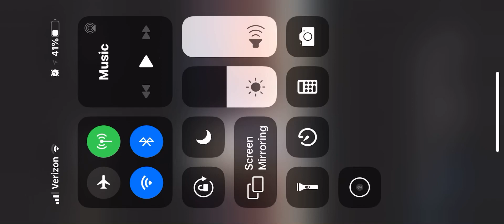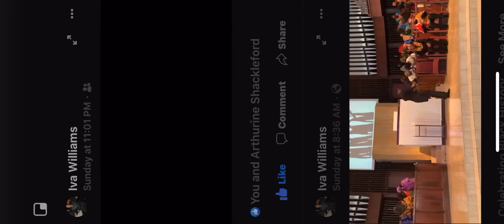Leading “Yes I’m a Believer” with Sixth Avenue